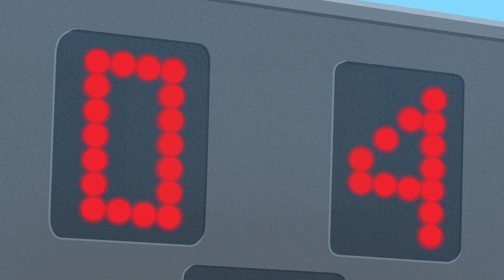Everyones Changing Colors! 🙀 🌈 Scribble Scrubbie Pets | Crayola Cartoons for Kids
Crayola Scribble Scrubbie Pets is an animated cartoon series that follows a group of lovable and funny animals with a unique ability to transform and change their appearance. Join the Scribble Scrubbie Pets as they set out to create movies, games, dance and music that brings more joy and color to the world, as they solve problems, make new friends and learn important lessons about friendship, teamwork, creativity and fearless experimentation along the way.

🖍️ Crayola: Where creativity comes to life. 💫